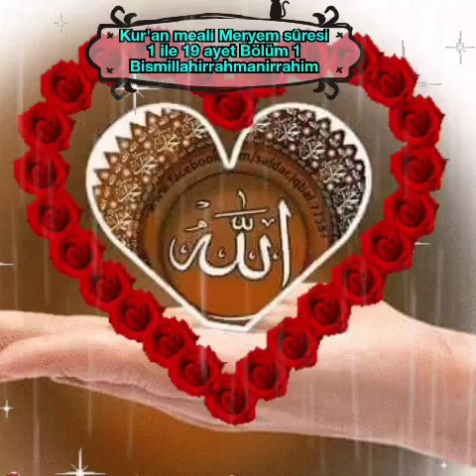Kur'an meali Meryem sûresi 1 ile 19 ayet Bölüm 1 Bismillahirrahmanirrahim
Kur'an meali Meryem sûresi1 ile 19 ayet Bölüm 1 Bismillahirrahmanirrahim